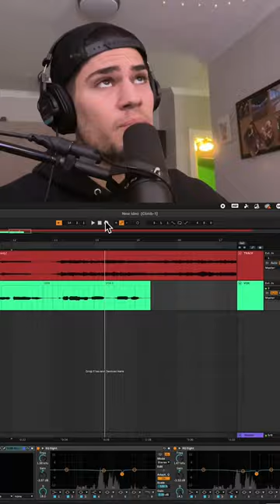How 99% of Songs Are Made (part 3)